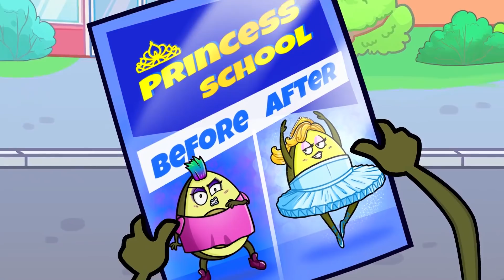BECOME A LADY FROM A TOMBOY | Good Manners vs Bad Manners | Avocado Family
Hey, let me tell you about good and bad manners! 😎

Ava is a rebellious teenager and a punk! 🤘 She constantly bullies and pranks everyone at school. 🎊 Her parents were tired of the constant issues of the headmaster, so they decided to give Ava... to the princess school! 👗💄  Now Ava will have to learn ballet 🩰, etiquette🍴, beauty hacks 💋, and the secrets of popularity and girly😍. Will she be able to become a lady from a tomboy?🤔

Check it out in my new funny episode right now! 🤩

00:00 PRINCESS SCHOOL
01:30 BALLET CLASS
03:19 KITCHEN FAIL
03:55 CHILLI PRANK
04:40 REAL FRIENDS
06:57 ANNOYING ROOMMATE
08:33 BODY SWAP GOOD VS BAD STUDENT
09:48 CHEATING ON EXAM
11:38 FIRST DAY AT COLLEGE
12:52 RUNNING IN UNDERPANTS
17:09​ BEST BRO EVER
18:23​ BAD HABITS VS GOOD HABITS
20:13 IN PUBLIC VS ALONE
21:46 HARD TO BE A GIRL
22:58 FOOD LOVERS
25:25 HOW TO BECOME POPULAR
27:34 TWO ANNOYING PRINCESS
30:01 FAIRY PRANK